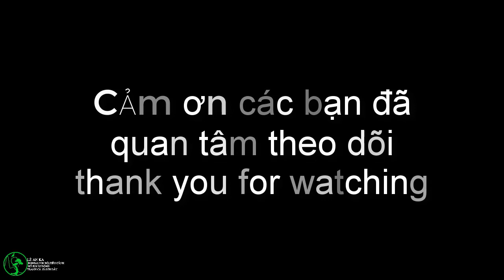non bộ đá tuyết hoa thác nước mới hoàn thành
chia sẻ cùng các bạn non bộ đá tuyết hoa tự nhiên có thác nước mình mới hoàn thành. non bộ này được thiết kế rời không dính liền vào khay ,các bạn có thể thay đổi vị trí bố cục của  non bộ để cho cho non bộ luôn có cái nhìn mới hơn .non bộ bộ được mình thiết kế với những hòn đá lớn còn lại. đá Tuyết Hoa bây giờ gần như như không còn nữa.